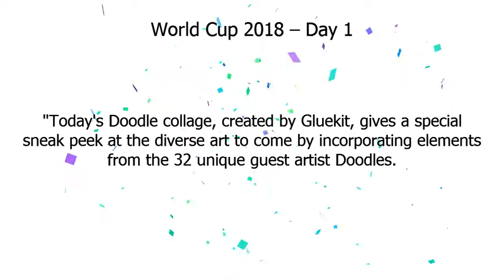ਵਿਸ਼ਵ ਕੱਪ 2018 | ਵਿਸ਼ਵ ਕੱਪ 2018 - ਦਿਨ 1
Google Doodle :
ਵਿਸ਼ਵ ਕੱਪ 2018 - ਦਿਨ 1
ਵਿਸ਼ਵ ਕੱਪ 2018
World Cup 2018 – Day 1

Today marks the official opening of the 2018 FIFA World Cup in Russia! Over the next month, players from the men's national teams of 32 countries will compete for top rank across 12 venues in 11 cities around the country.
 While 20 of the 32 teams will be making repeat appearances at the tournament – including defending champs Germany – it's also a first for some, including Iceland and Panama.
 With a total of 64 matches (and plenty of GOOOALS!), the games will culminate at Luzhniki Stadium in Moscow on July 15.
"Today's Doodle collage, created by Gluekit, gives a special sneak peek at the diverse art to come by incorporating elements from the 32 unique guest-artist Doodles.